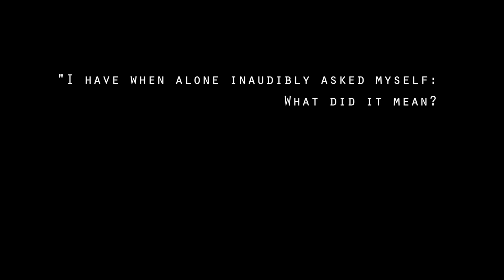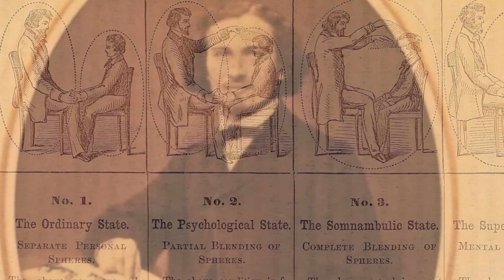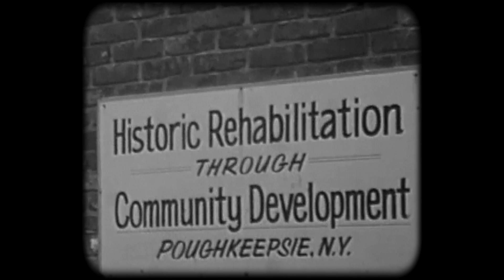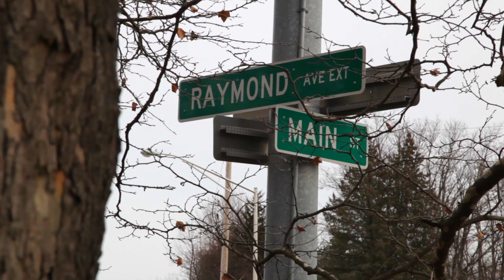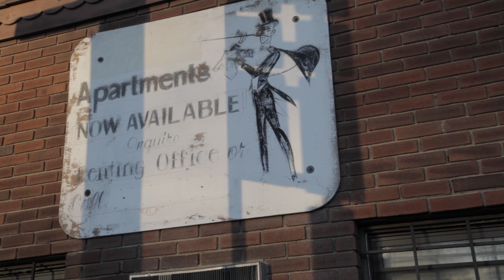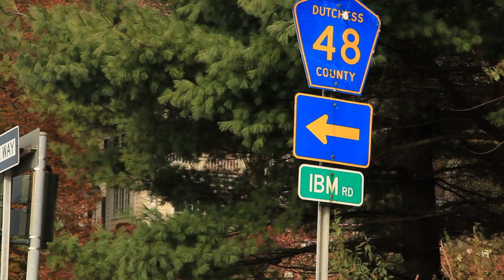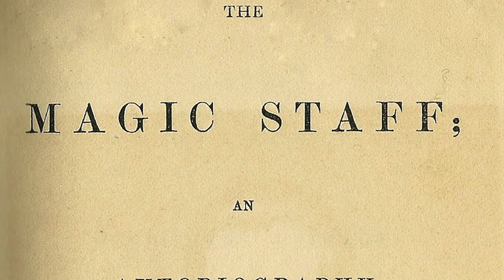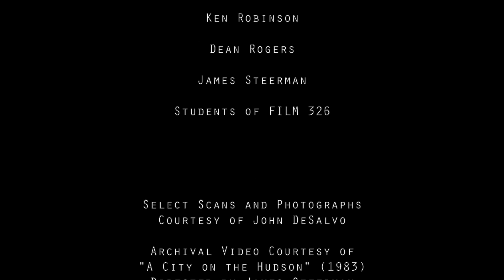The Seer of Poughkeepsie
This film unearths a part of history for the city of Poughkeepsie, NY that has fallen into obscurity-the life and works of 19th century "seer" Andrew Jackson Davis. A truly unusual doctor, philosopher, and perhaps most interestingly, purported clairvoyant, Davis made several hopeful claims on the cyclical nature of societies and life experience. Through several interviews with local Poughkeepsie historians, scholars, and activists, Davis' humanist and positivist claims are applied to modern-day Poughkeepsie with a powerful resonance.